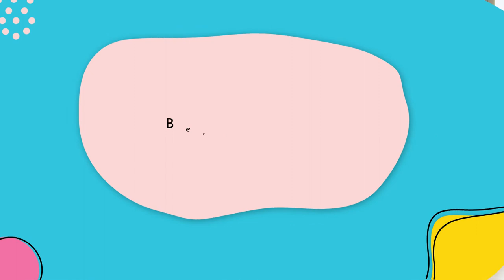Stephanie Gilmore | Surfer and 8-Time World Champion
Welcome to Fired Up Little Feminist where we celebrate remarkable women who break barriers and inspire us all.

In this video, we dive into the inspiring life of Stephanie Gilmore, an extraordinary surfer and feminist icon.